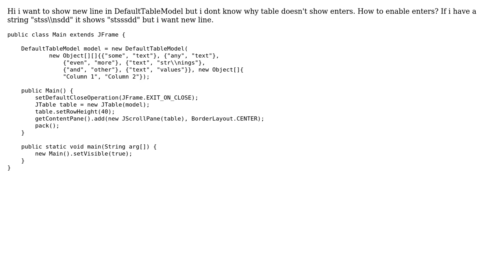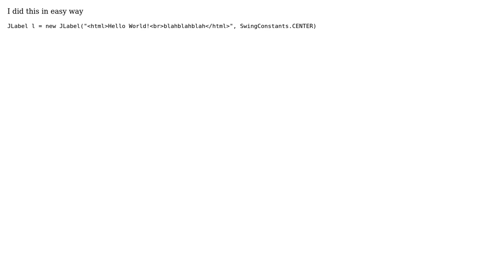Default Table Model doesn't show new lines (2 Solutions!!)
Default Table Model doesn't show new lines

With thanks & praise to God, and with thanks to the many people who have made this project possible! You are responsible for your own actions.